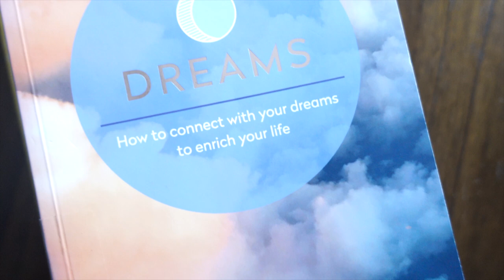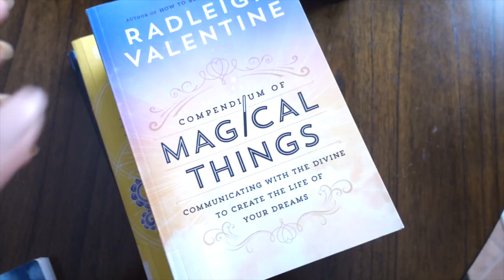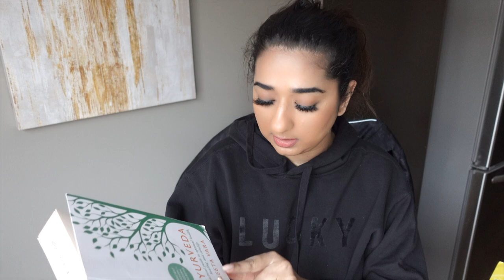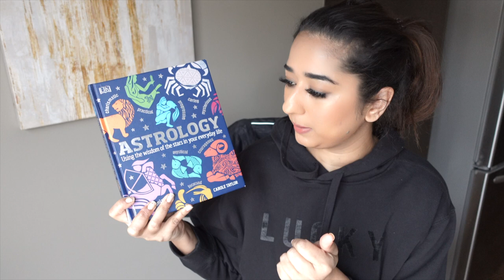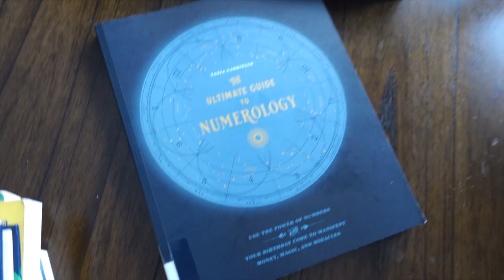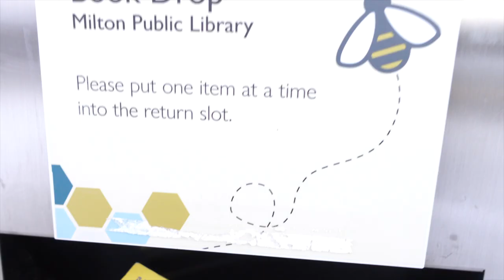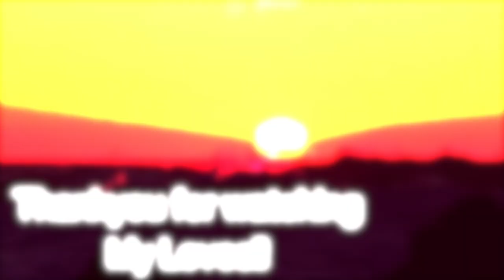Few Tips to live with Rheumatoid Arthritis | Books I read Lately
SIMOR SINGH

1. How old is Himmat?

2.  Hubby’s Profession?

3. Where am I from?

4. Where am I from Punjab?

5. Where am I working?

7. Our Religions

LOVE ...